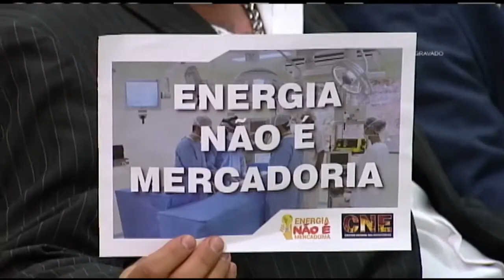Nova Rede Parlamentar quer evitar privatizações no setor elétrico - 12/09/2017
Um ato público na Câmara dos Deputados lançou, nesta terça-feira (12), a Rede Parlamentar em Defesa da Soberania Energética e Nacional. A campanha quer evitar as privatizações no setor elétrico previstas pelo governo federal.